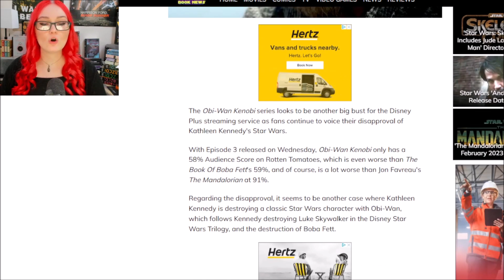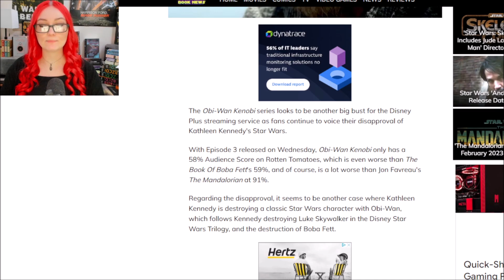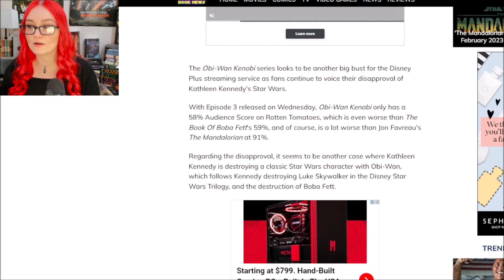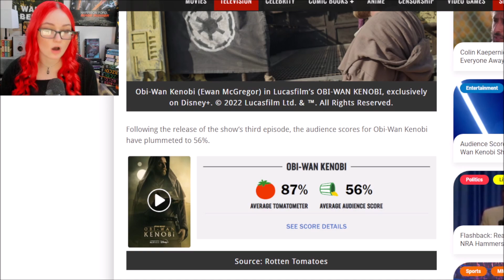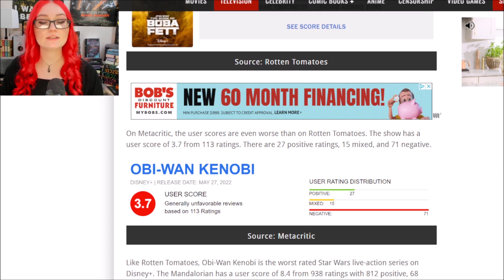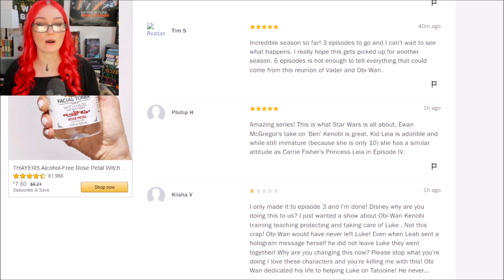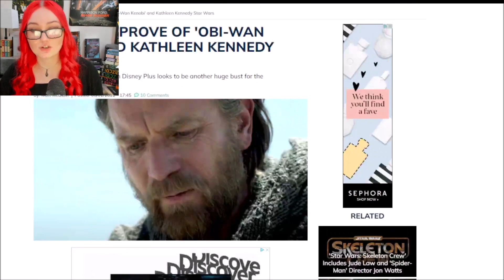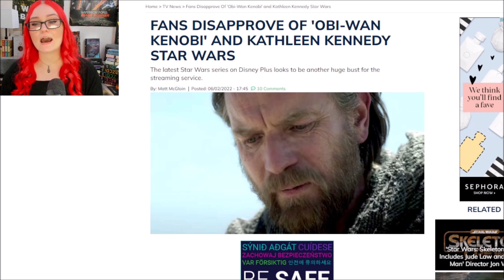Fans REJECT Obi-Wan As User Scores PLUMMET To 56% | Hatred Grows For Disney Star Wars